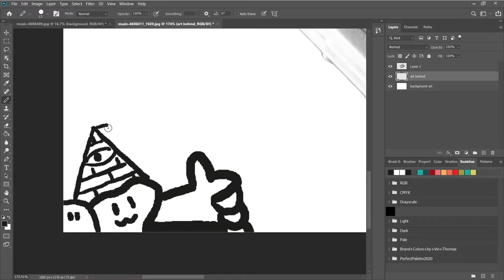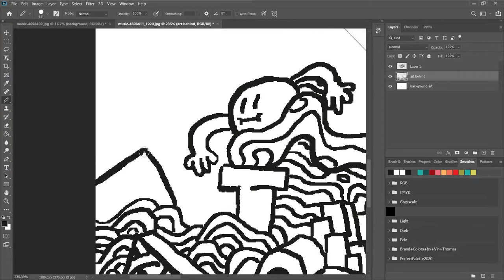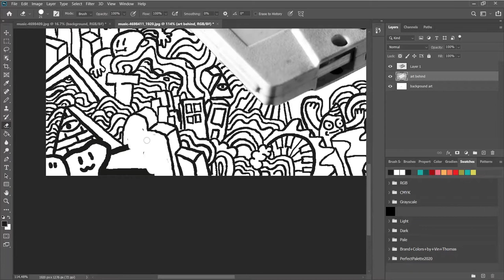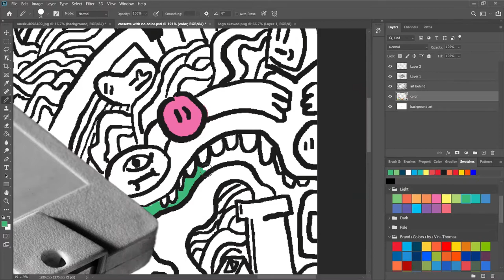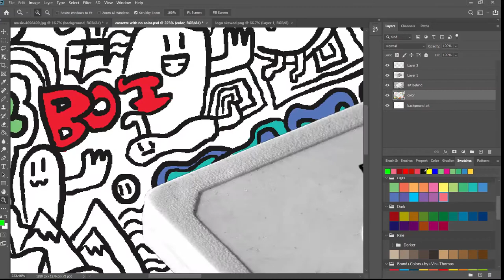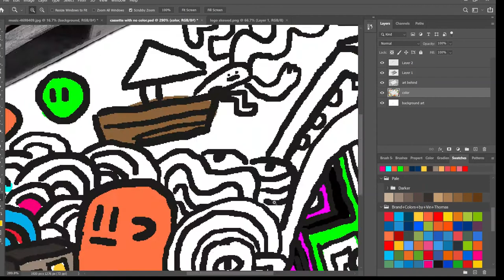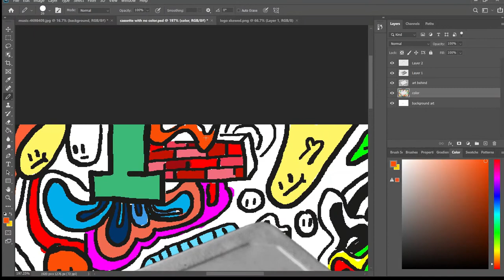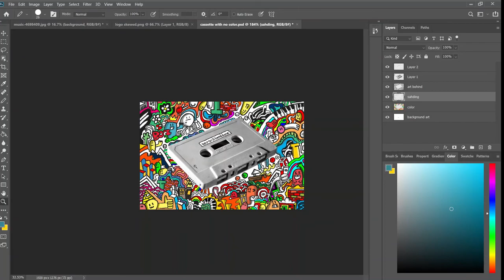Graffitti Timelapse Cassette (with lofi music to chill to)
In this video I draw a graffiti background for this cassette tape!